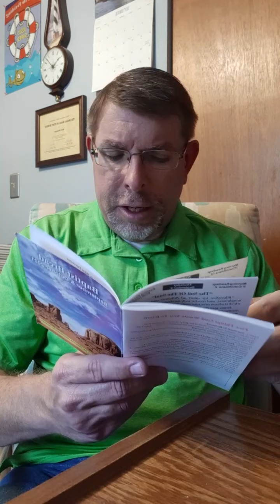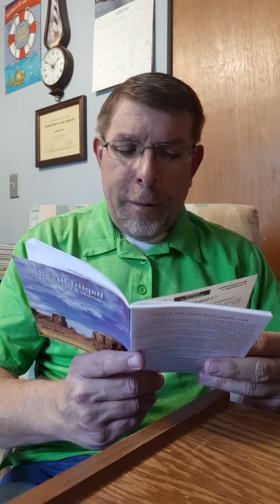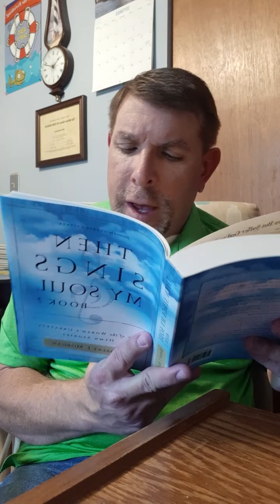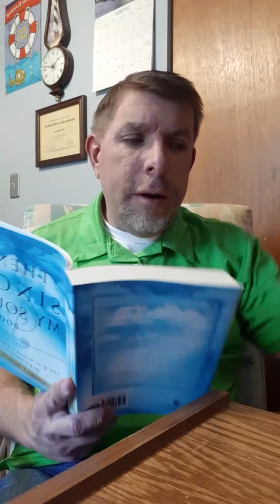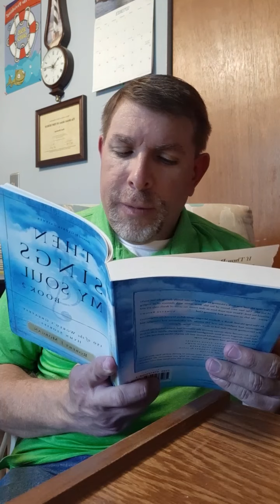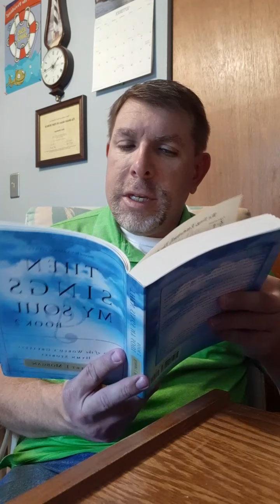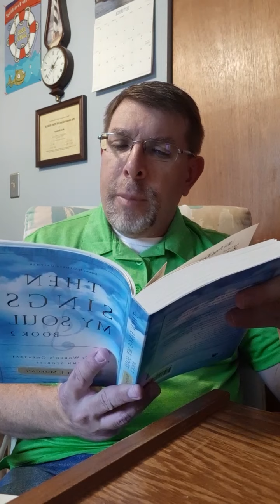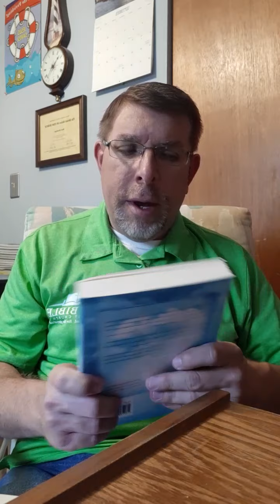Baptist bread devotional and scripture song broadcast September 10th: Against Or For?